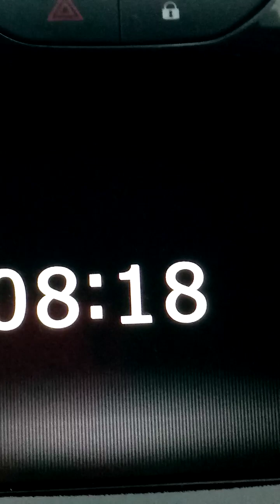🌧️🌧️🌧️🌬️🌬️🌬️☔☔☔🌡️9 grados en Galicia